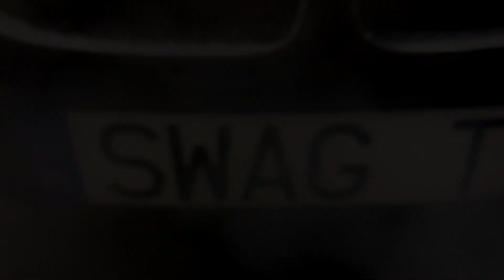KOZACKI SZAMPON K2 VENA NEUTRAL PH / SWAGTV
🔥  OFICJALNY SKLEP  🔥

 🕶  SwagWear®️
Pierwsza marka z funkcjonalną AutoDetailingową odzieżą
🧪 SwagCosmetics®️
Profesjonalne AutoDetailingowe Kosmetyki
🛡️  SwagCeramic®️